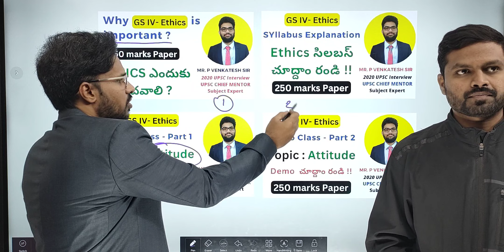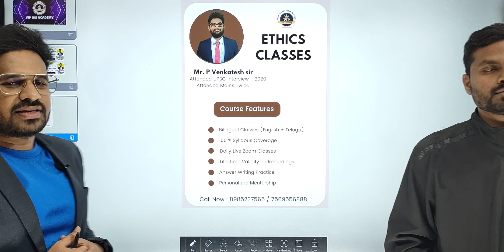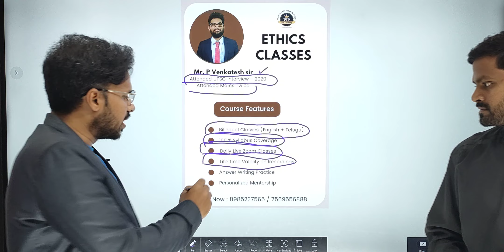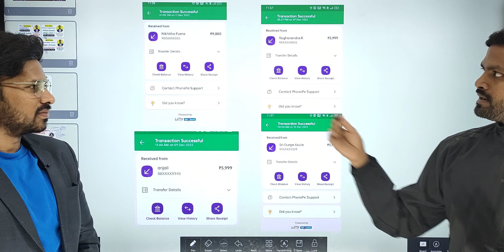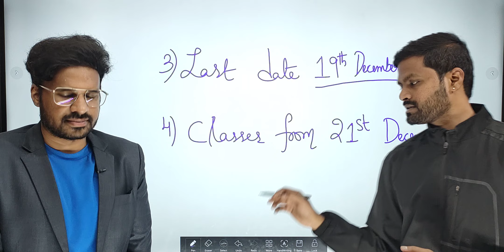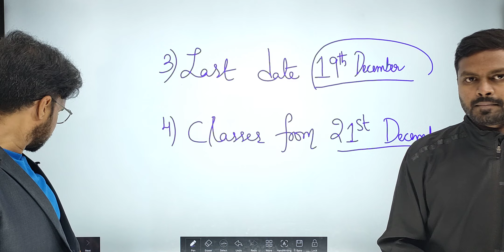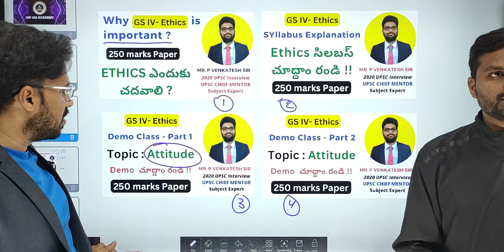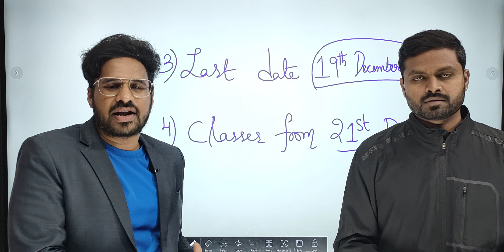🔥Ethics Course 🔥 for UPSC upscethics upscmains upscgs4 ethics,integrity&aptitude